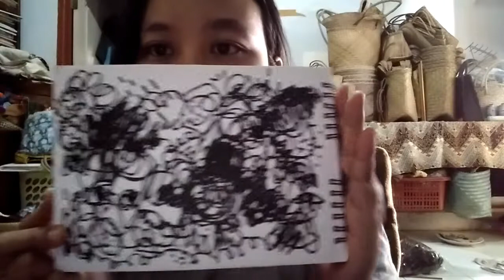Thing to do while social distancing | Karya Merespon Musik